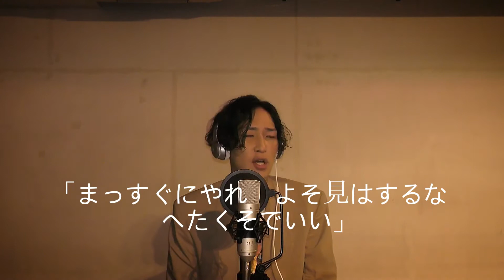【Today's song GReeeeN/遥か】doo.の学生時代の曲歌ってみたシリーズ フル歌詞付き （Covered by doo.）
今回はGReeeeNさんの「遥か」です。
「ROOKIES-卒業-」の主題歌にもなっている曲。
11枚目のシングル。
僕が野球やっていた時によく聞いていました。
感動しますよね。

使用させて頂いた音源です。

他の歌ってみたシリーズ
(Covered by doo.)

リクエストお待ちしています！

是非よろしくお願い致します！！！